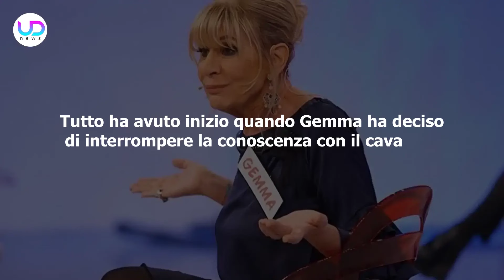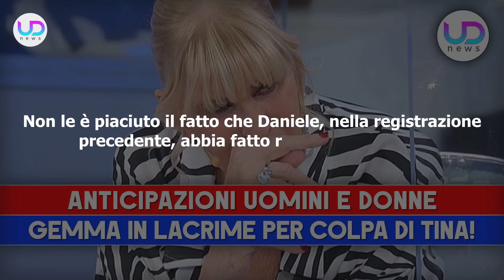Uomini e Donne Anticipazioni: Gemma In Lacrime Per Colpa Di Tina!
Anticipazioni Uomini e Donne: Tina ha attaccato senza riserve Gemma. La dama si è sciolta in lacrime. Il tronista Daniele ha discusso con Gaia!